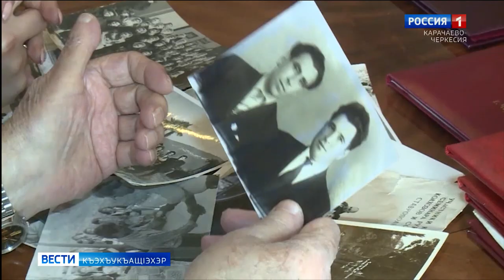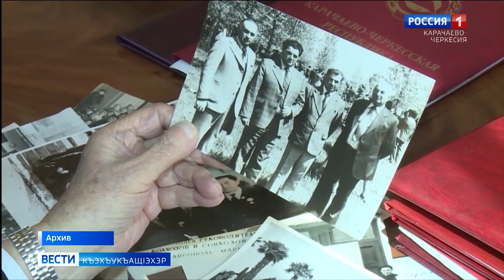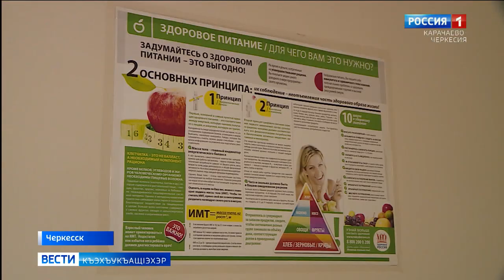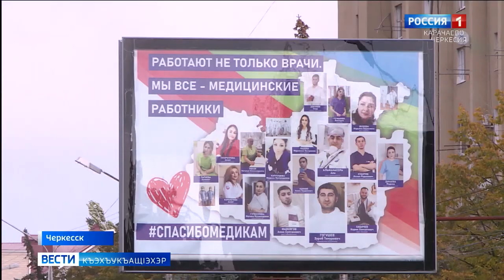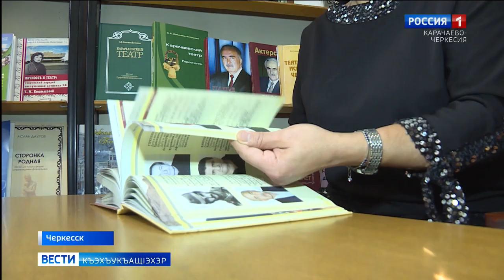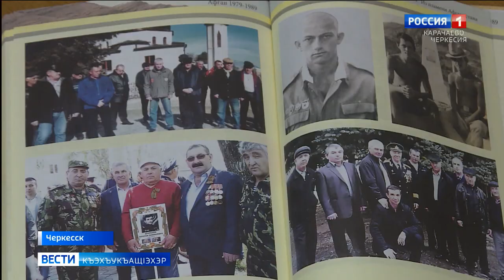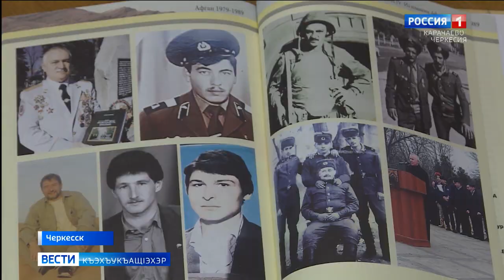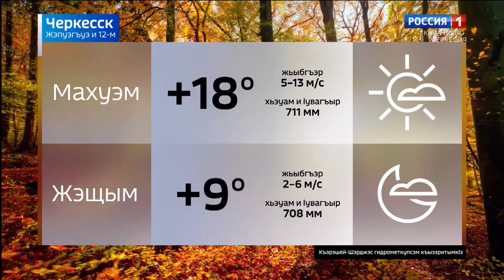Вести на черкесском языке 12.10.2021